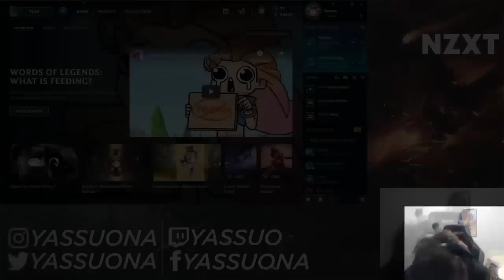Yassuo Tyler1 Voyboy and Trick2g playing Pummel Party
-Pummel Party with Tyler1, Trick2g, Voyboy and Yassuo

-sub goal is 1k subs (please help me reach that goal)

-I hope u like this cut from Moe's stream make sure u support him and other guys from this video on next links: